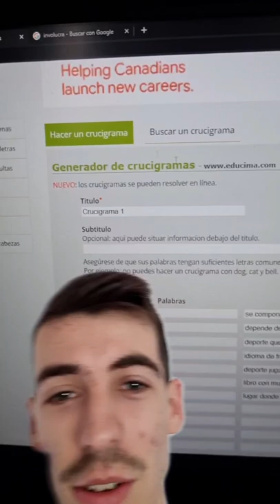Como crear crucigramas en 30 seg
si les gusto el video dejen su like que me ayuda mucho 😁